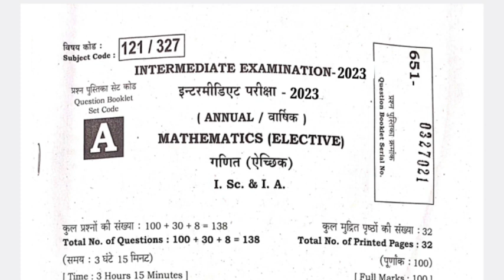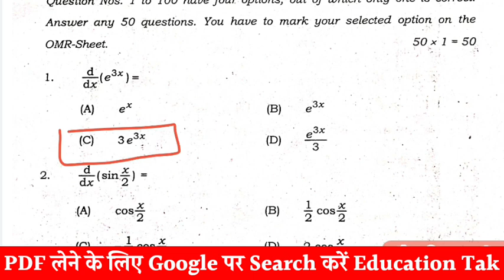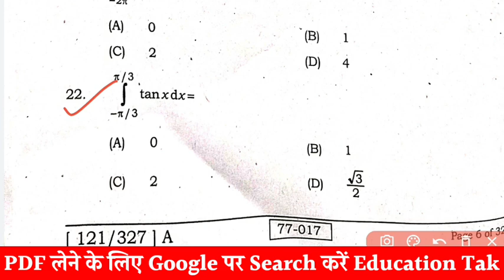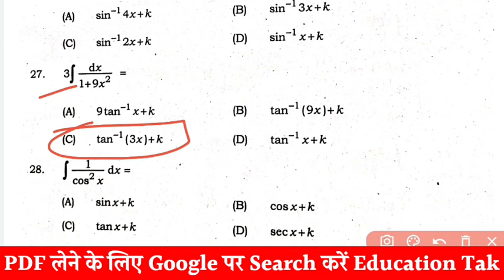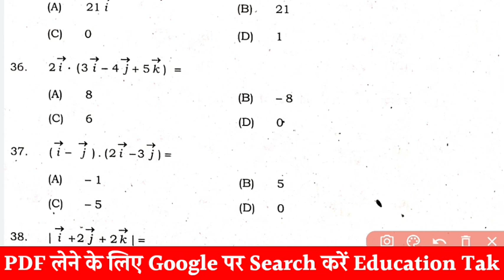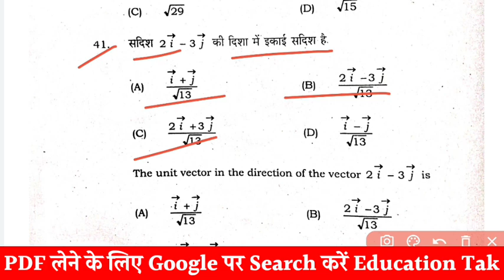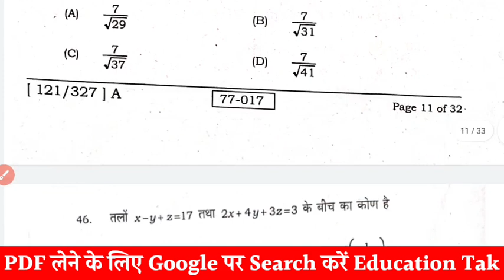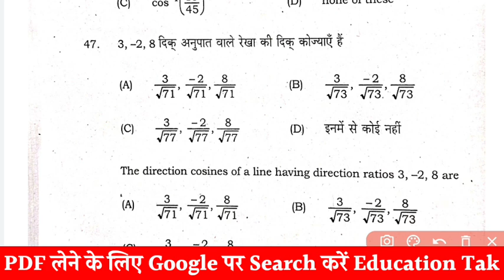1 February 12th Math Viral Question 2023 | Inter Math Ka Viral Question 2023 | Bihar Board Exam 2023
1 February 12th Math Viral Question 2023 | Inter Math Ka Viral Question 2023 | Bihar Board Exam 2023

12th Math Viral Question 2023 | 12th Math Vvi Question 2023 Bihar Board | Math Vvi Objective 2023

➡️About This Video👇👇
12th math vvi question 2023 bihar board
12th math vvi subjective question 2023 bihar board
math objective question 2023 12th bihar board vvi
12th math vvi objective question 2023
study with dharmendra
math vvi question class 12th 2023 objective
12th class ka math ka vvi question 2023
math vvi question class 12th 2023
vvi objective question 2023 12th math
class 12th math most important question 2023
math model paper 2023 class 12
12th math model paper 2023
math ka model paper 2023 class 12th
vvi question 2023 12th math objective
12th math vvi objective question
12th math vvi objective question 2023
bseb class 12th math vvi objective question
vvi question 2023 12th math subjective